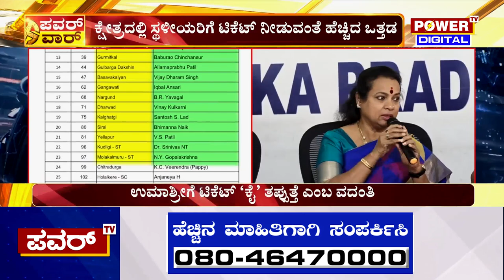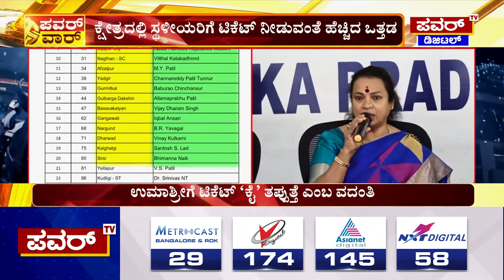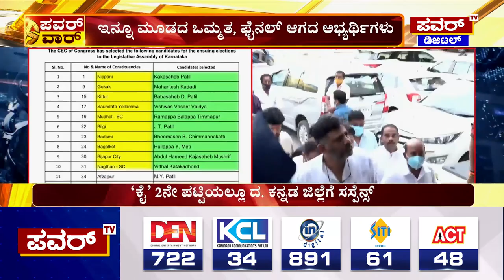Umashree : ಕಾಂಗ್ರೆಸ್‌ 2ನೇ ಪಟ್ಟಿಯಲ್ಲೂ ಉಮಾಶ್ರೀಗಿಲ್ಲ ಚಾನ್ಸ್ | Congress List | Power TV News